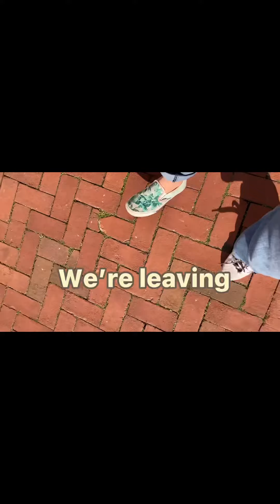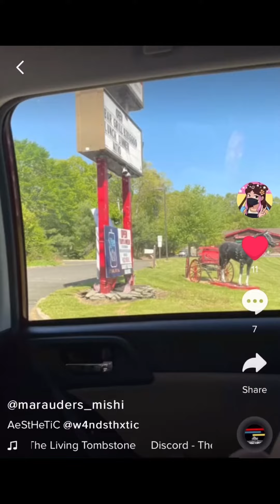The vlog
Vlog
Also yes our faces

Daisy was not there

By the living tombstone